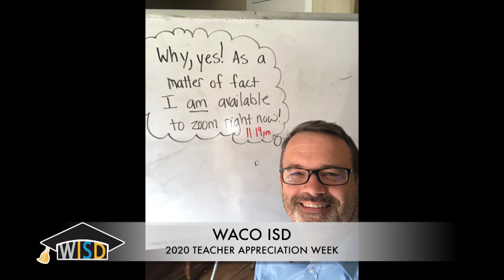Waco ISD - 2020 Teacher Appreciation Week